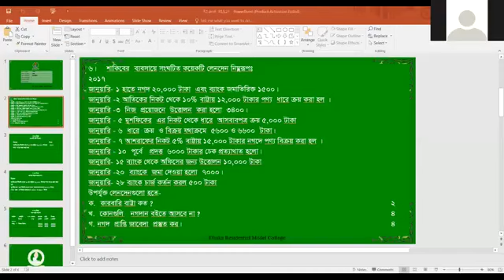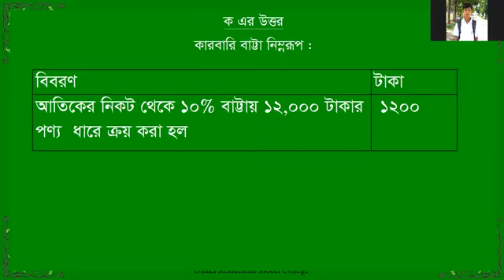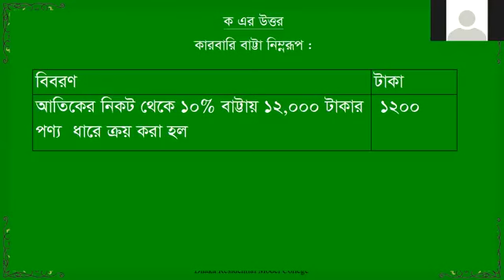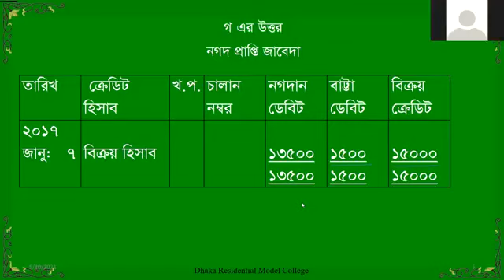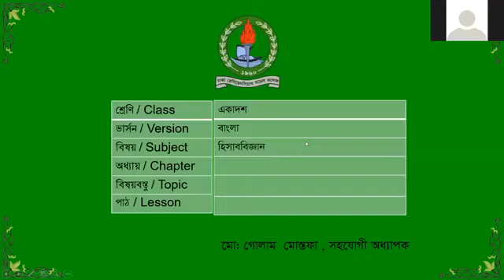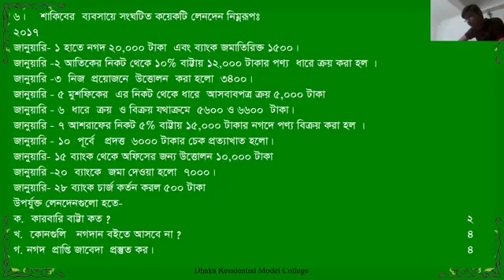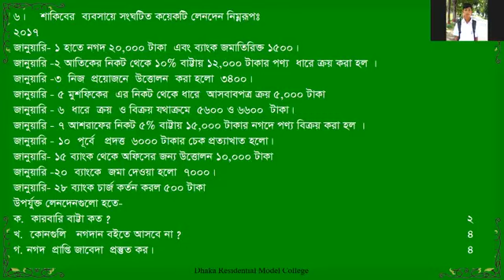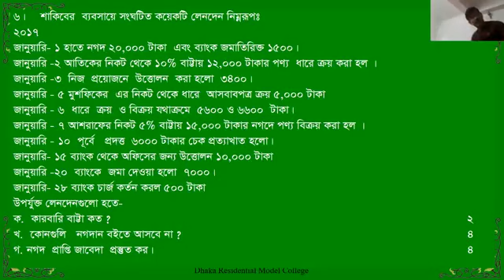Class12 || Accounting || Cash Book || MGM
Uploaded by Mainul